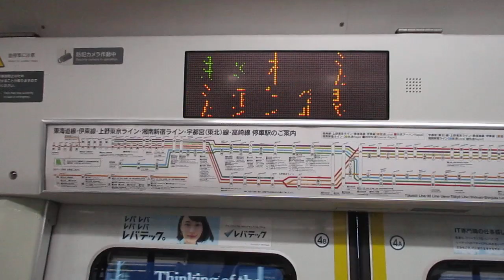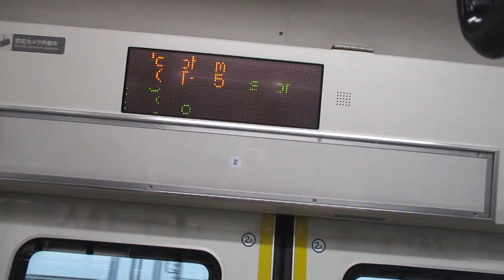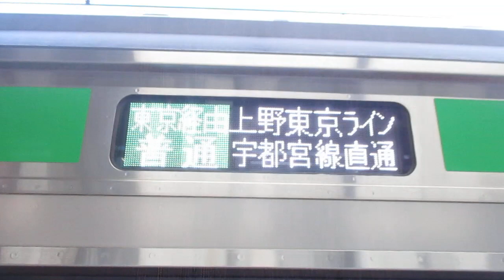【熱海～宇都宮間各駅停車、元アクティー】上野東京ライン宇都宮線直通普通宇都宮行きE233系3000番台E-72編成+E-01編成15両 横浜駅発車